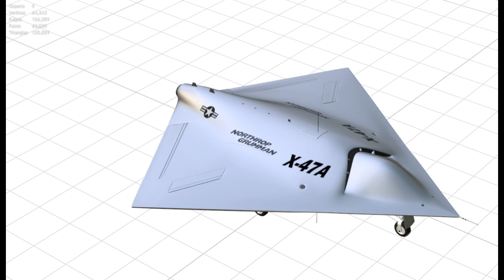Check out the Northrop Grumman X-47A Pegasus - The Mighty Diamond 3D model🔽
📌 Perfect for use in games and simulation projects.

The X-47B's development signifies a pivotal moment in the evolution of unmanned aerial vehicles (UAVs) within military contexts. Its origins in DARPA's J-UCAS program underscore the government's interest in exploring the potential of unmanned platforms for combat scenarios. Northrop Grumman's significant investment in the project showcases a private sector commitment to advancing UCAV technology and addressing future military needs.

The transition from the X-47A to the X-47B reflects a deliberate effort to refine the platform specifically for carrier-based operations. This shift required extensive engineering and testing to ensure the aircraft's compatibility with the demanding environment of aircraft carriers. Furthermore, the X-47B's autonomous capabilities represent a paradigm shift in military aviation, with the potential to revolutionize combat tactics and mission execution.

In addition to its technical advancements, the X-47B's successful demonstrations have implications for broader defense strategies. By showcasing the viability of unmanned systems for carrier operations, the program opens doors to new concepts of operation and force structures. It also raises questions about the role of human operators in future conflicts and the ethical considerations associated with autonomous weapons systems.

Overall, the Northrop Grumman X-47 program represents a convergence of government and industry efforts to push the boundaries of unmanned aviation. Its legacy will likely extend beyond its specific applications, influencing the development of future UAVs and shaping the trajectory of military technology for years to come.

Formats include: .BLEND, .OBJ, .FBX. Feel free to check out the other models, just click on the user name to see the complete portfolio.

Feel free to check out the other models, just click on the user name to see the complete portfolio.⏬

ℹ️ IMPORTANT ▼

ℹ️ IMPORTANT ▼